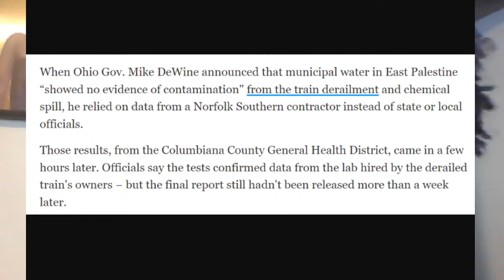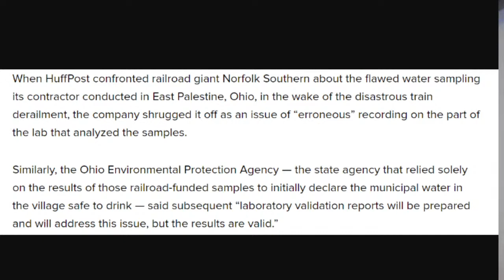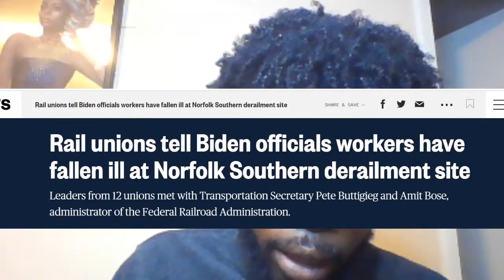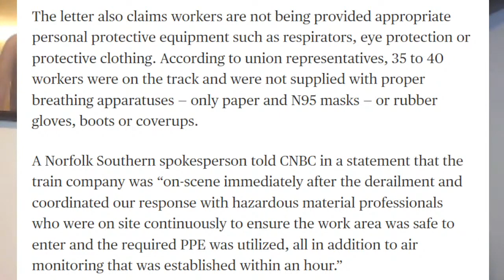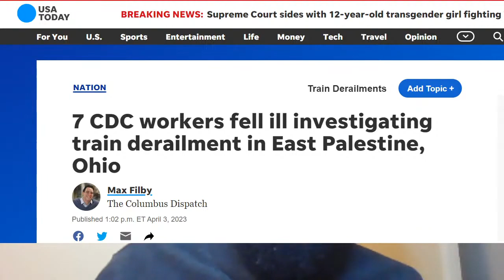EPA Cover-Up Of Mass POISONING In Ohio